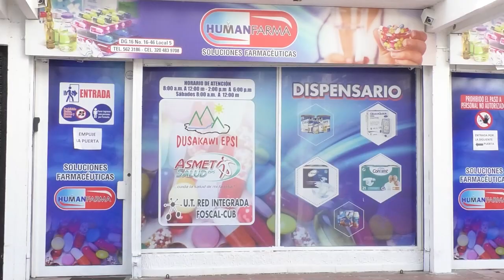MUERE MOTOCICLISTA TRAS ACCIDENTARSE EN LA LOMA DE CALENTURAS